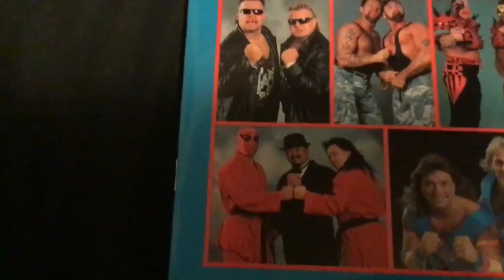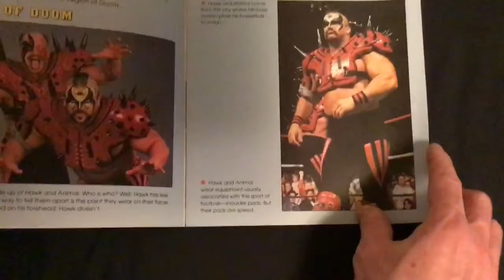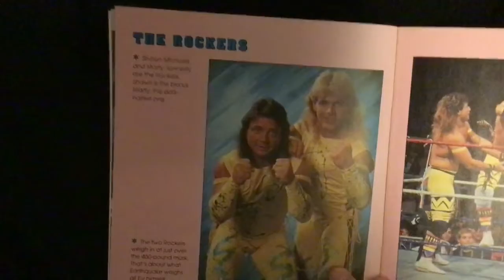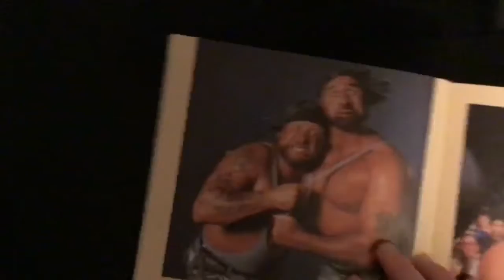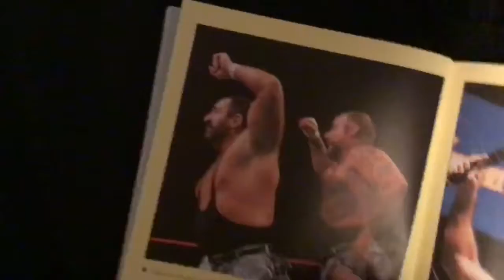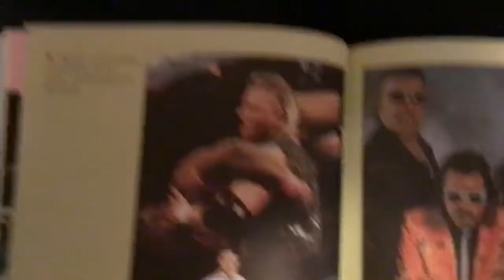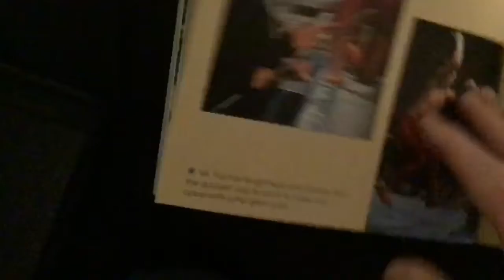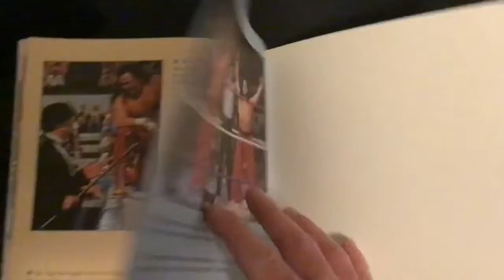All about WWE/F Tag Teams Book read along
Let’s learn about old tag teams.

Just search for us

For mercari look for we collect wrestling and legends closet for many different wrestling items and you can find kevin through his many LJN and Hasbro posts!!